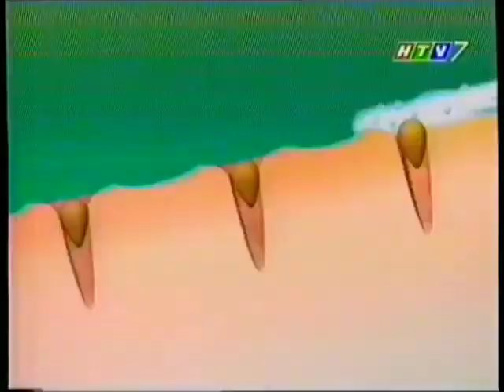Sữa rửa mặt làm sạch sâu Hazeline Deep Cleansing Gel "Rose" 35s - Vietnam, 2001